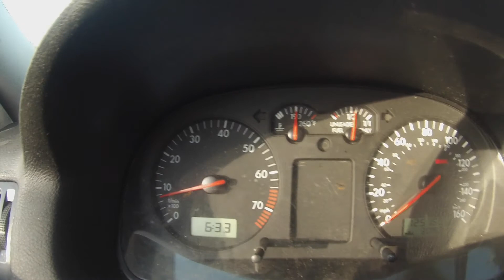Sammy The Swagon Wagon - 2000 VW Jetta 2.0 Review -ish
Enjoy this video of Chunky's 2000 Jetta 2.0. we had a lot of fun filming and driving. Hope you guys now know how fun this car is.

Outro- The One They Left - The Local Man & Nedarb Nagrom